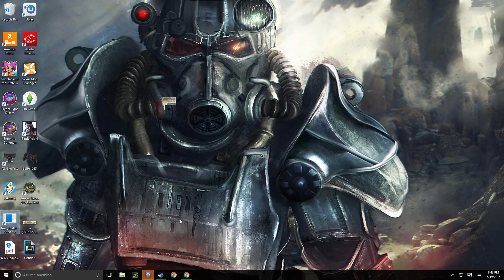Fallout 4: I Love Puzzles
Puzzles in a Fallout game? WHO WOULD OF KNOWN.